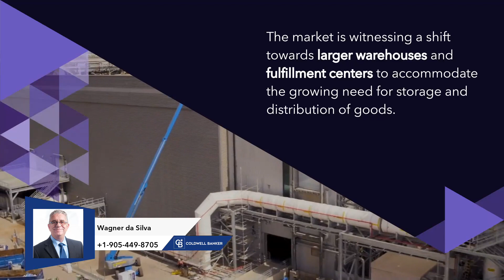Real Estate News - Wagner da Silva | The Industrial Real Estate Market 2023-2030